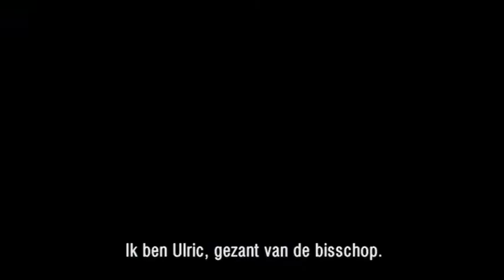Official Movie Trailer Black Death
De jonge monnik Osmund, gaat samen met ridder Ulrich en zijn groep soldaten op zoek naar een necromancer die doden weer tot leven kan wekken. Deze necromancer blijkt de hele knappe vrouw Langiva te zijn, die de mannen het hoofd letterlijk op hol brengt. Ze weet de mannen te verleiden en dit maakt het Ulrich en de mannen erg moeilijk om haar uiteindelijk uit te schakelen.

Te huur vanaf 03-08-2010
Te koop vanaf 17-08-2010